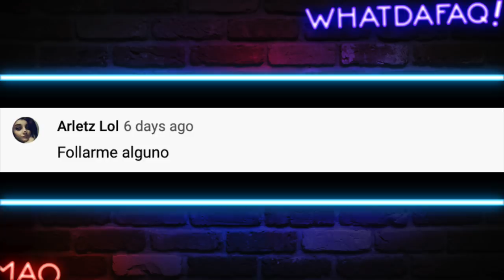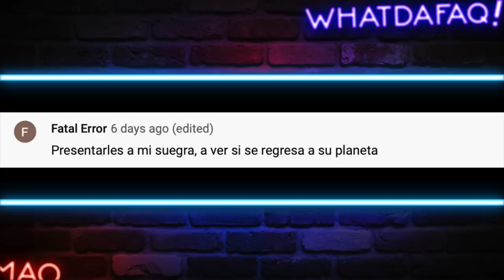Madres en Cuarentena!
Feliz dia de la madre! Ahora que todas esta en cuarentena... que estarán haciendo?

Fuentes de Video:

Jukin Media
Elrellano.com
Break
Viraltrend
LiveLeak